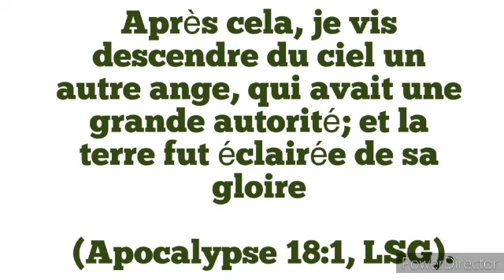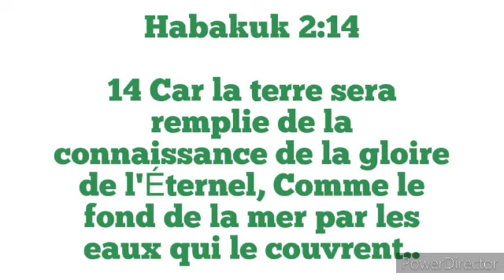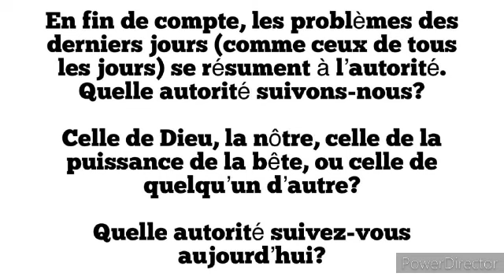Étude #13: Immaculé de la gloire de Dieu ( Mardi 20 Juin)